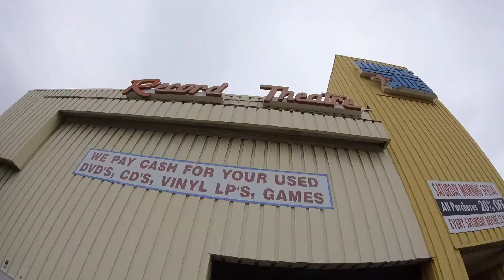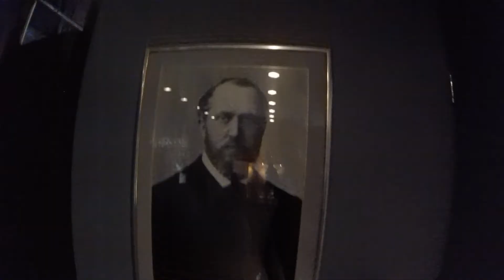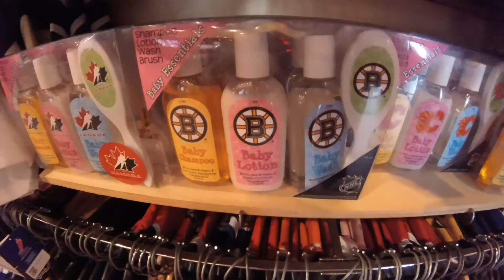road trip pt. III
buffalo and toronto